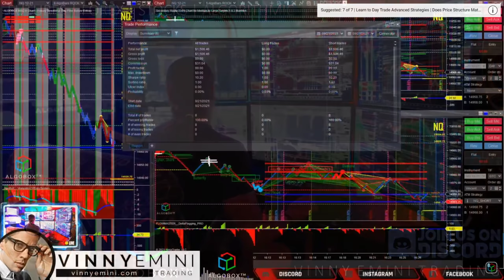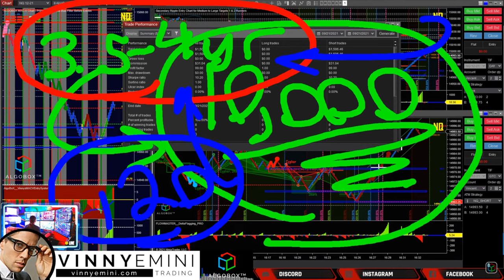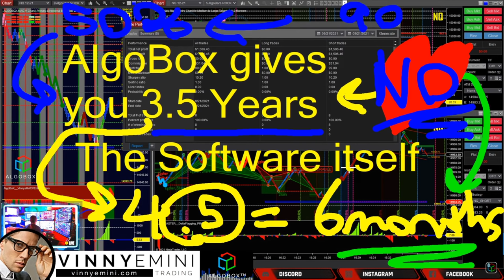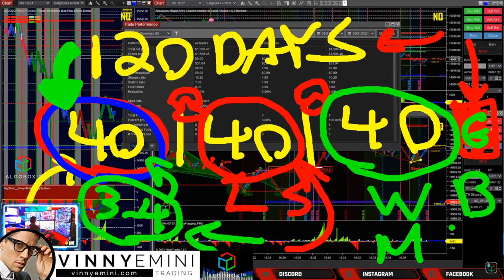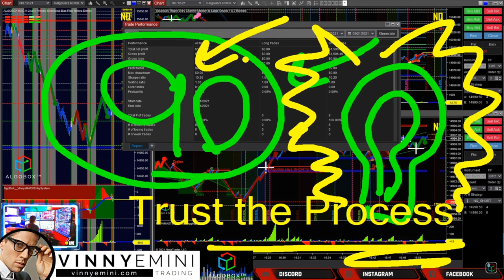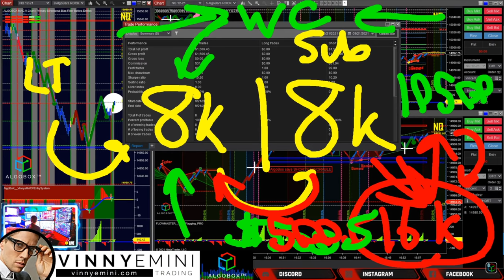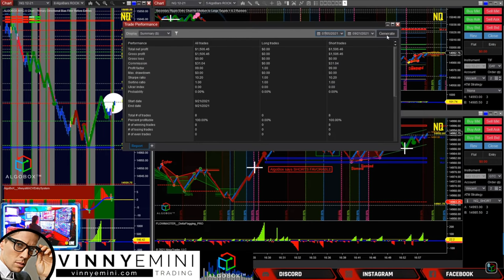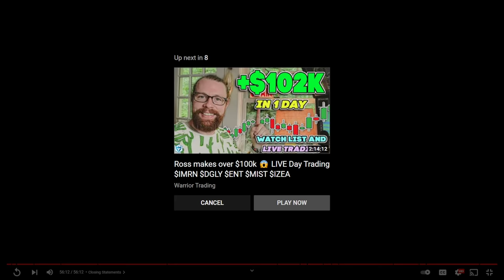🔴INNER CIRCLE TRADER vs. VINNY EMINI ALGOBOX✅ | Choose Wisely